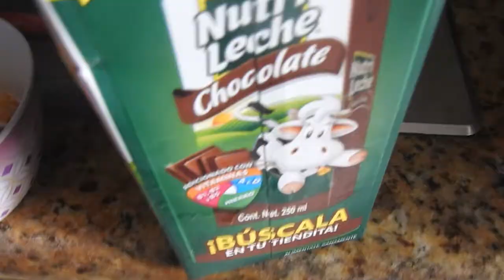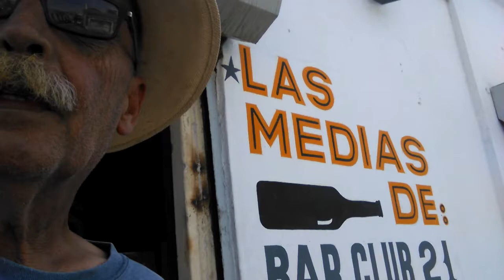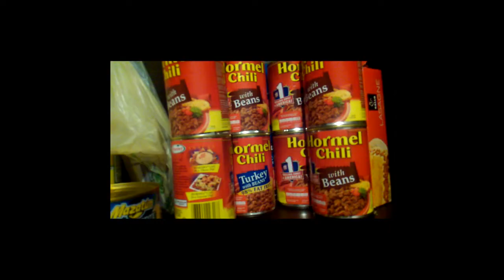A day in Mazatlan